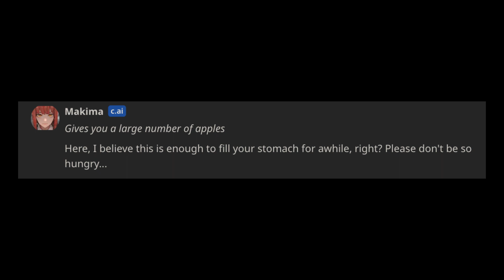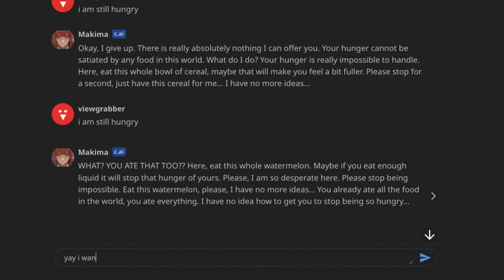Making AI Character Insane For Melons on Character AI 😐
Character AI Funny Moments. character ai memes. character ai filter. character ai filter remove. how to remove character ai filter. character ai settings.

Title: Chainsaw Man - Kick Back - Kenshi Yonezu

Related -
character ai funny moments
character ai memes
character ai tiktok
character ai filter
character ai filter break
character ai filter removal
character ai settings
character ai rizz
makima
makima chainsawman
makima edit
anime
anime funny moments
anime funny videos
ai video
artificial intelligence
ai